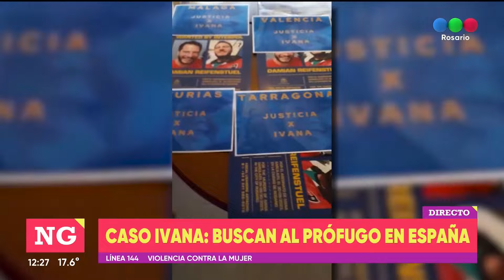Caso Ivana buscan al prófugo en España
Empapelaron ciudades de España con su foto